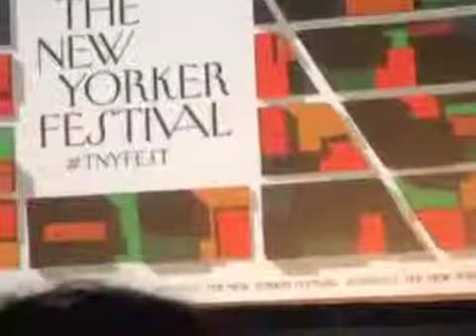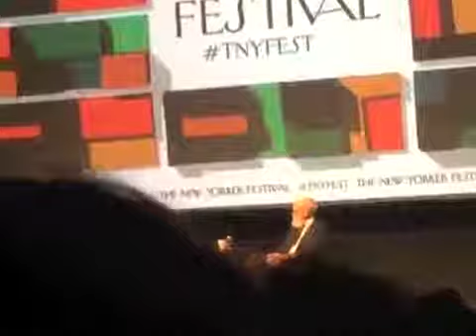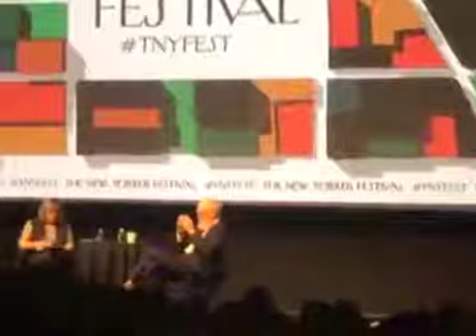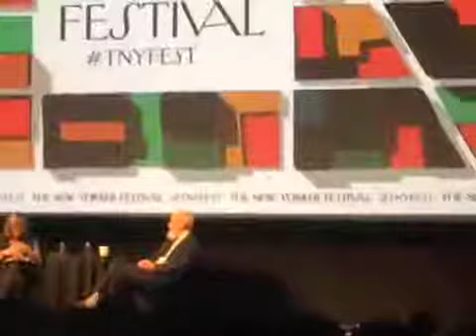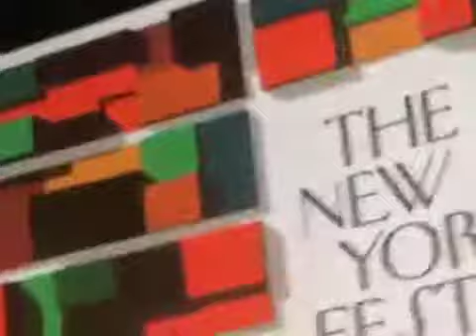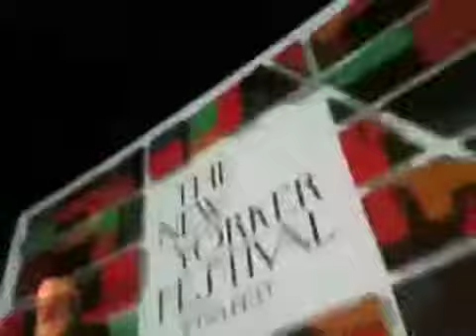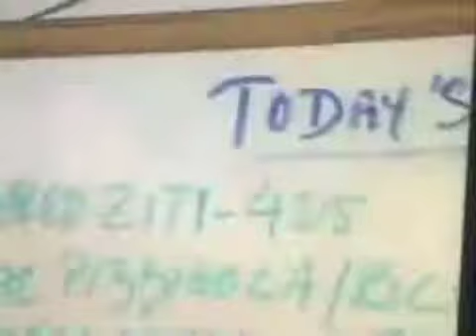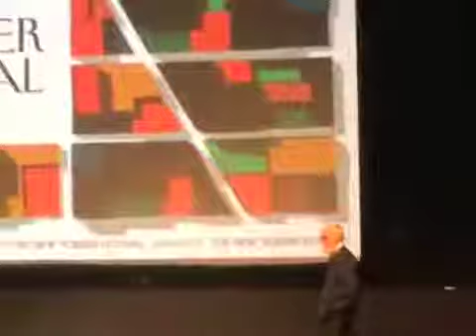David Letterman at The New Yorker Festival, October 7, 2016 -competition realty shows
reality show, First, bigly apologies for the video jerkiness. Second, the battery died after 90 minutes, so I went to another device to capture the rest of the event. With even